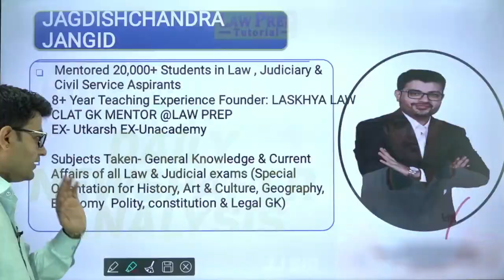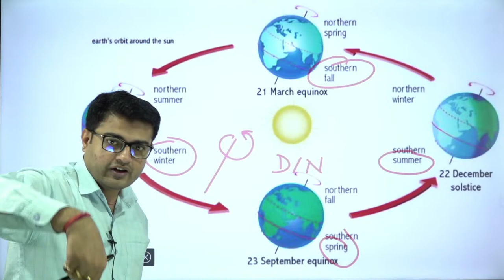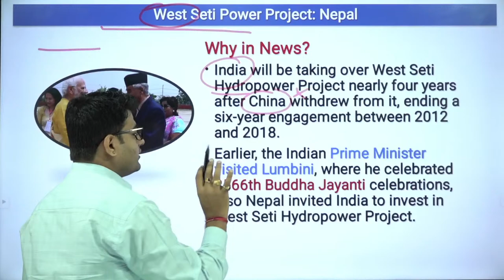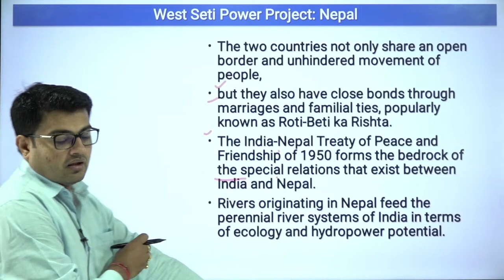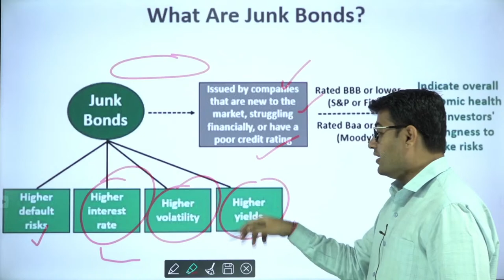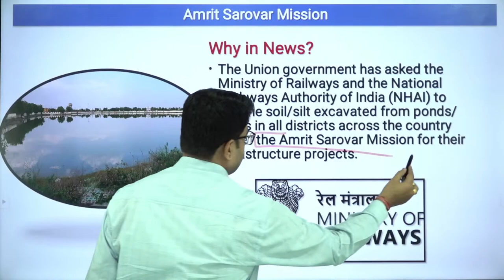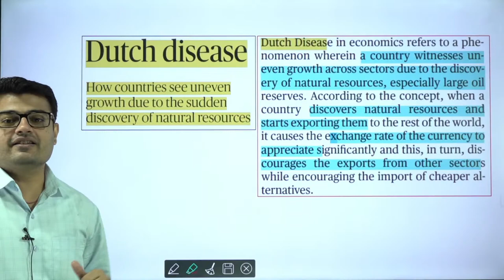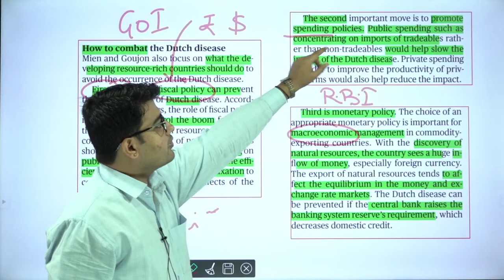Daily HINDU for CLAT (21st June) | The HINDU by JJ sir | Daily Newspaper Analysis